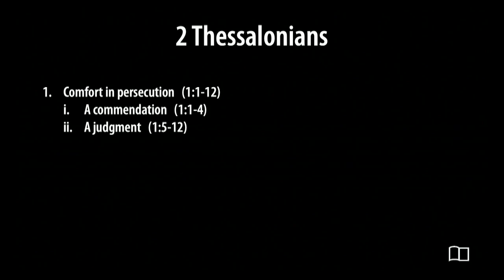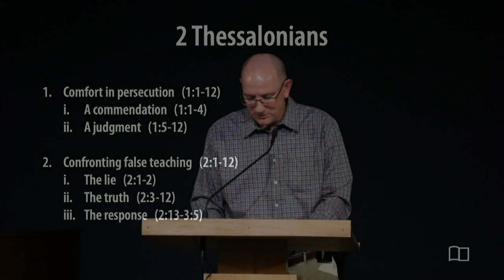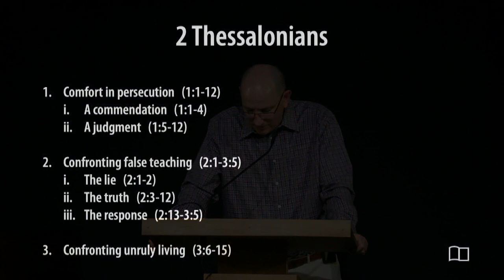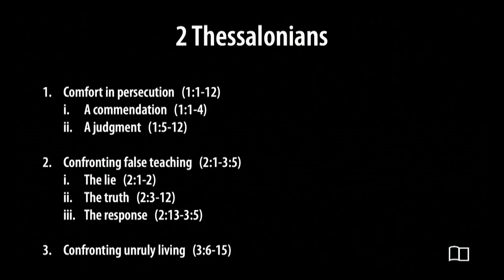2 Thessalonians - Scott Demarest - Grace Bible Church - 2/25/24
Title: 2 Thessalonians
Series: All 66 Books of the Bible
Preacher: Scott Demarest